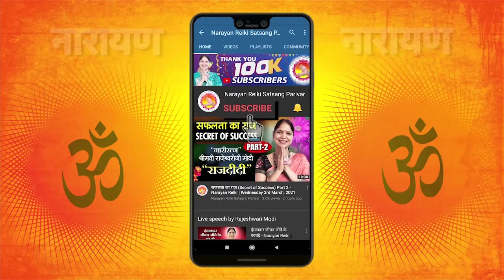परिणाम आपका मनचाहा नहीं निकलता। तो क्या करें उपाय - Wednesday 31st May'23 | Narayan Reiki | Raj Didi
नारायण नारायण।